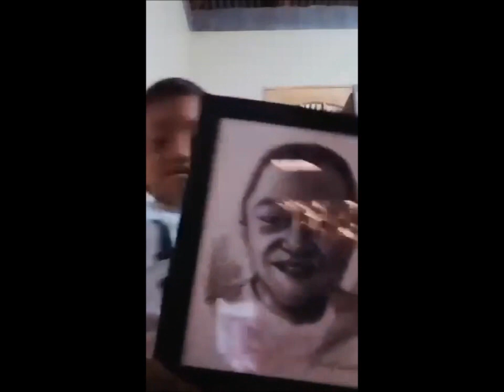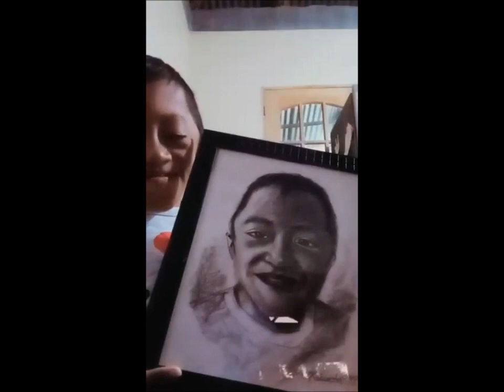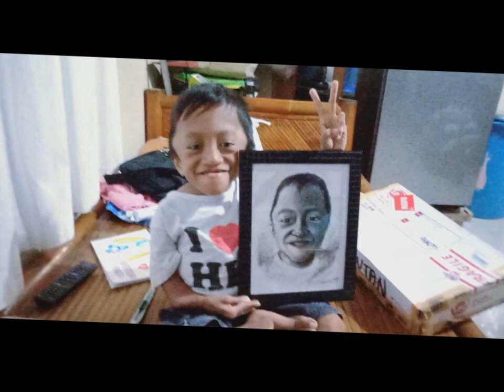Portrait Drawing-Jann Anthony Picture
thank you so much to Jes Guhit ang gwapo ko dito .